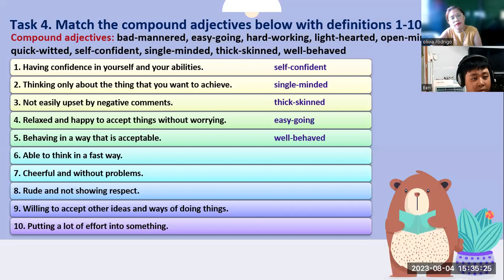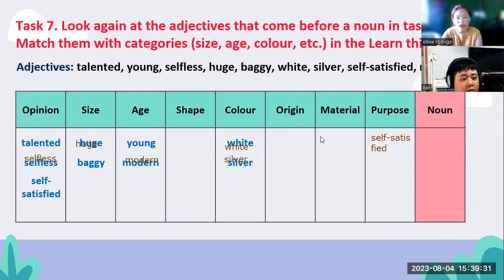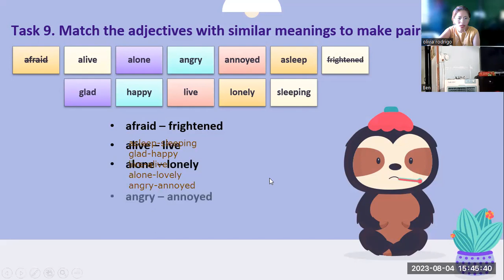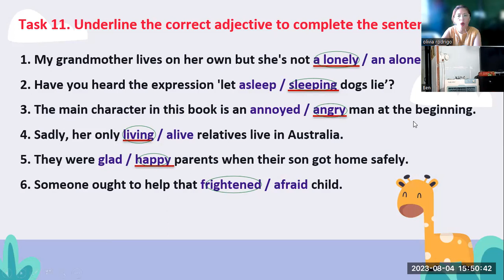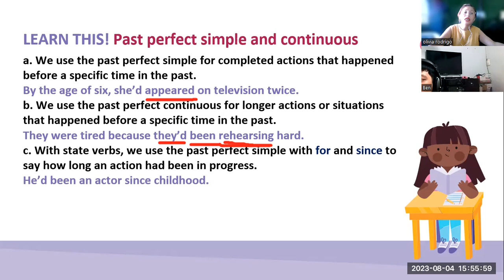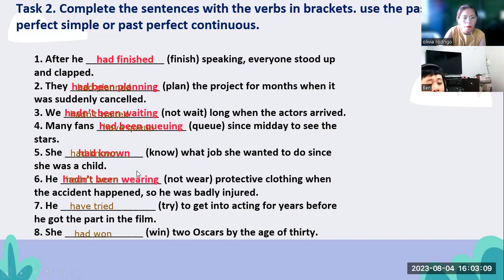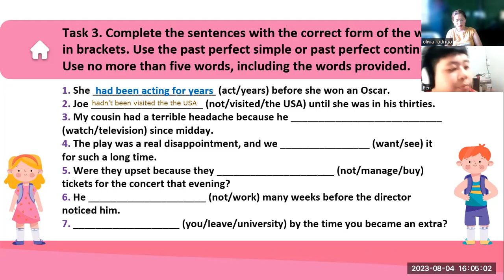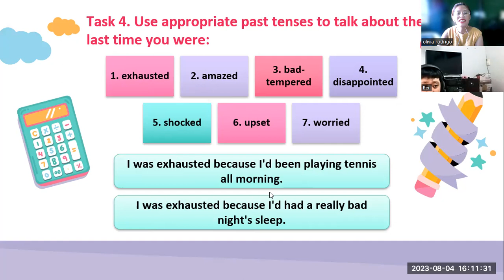BEN- 1D-UPPER INTERMEDIATE